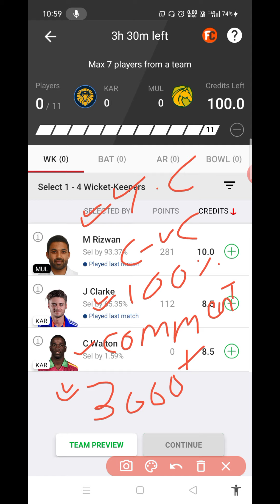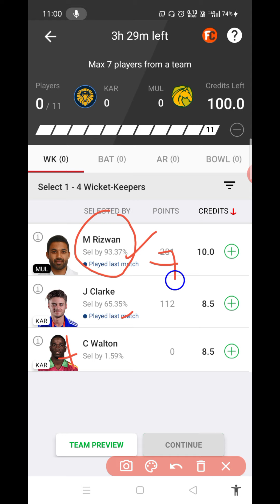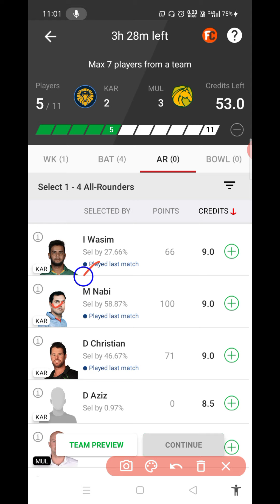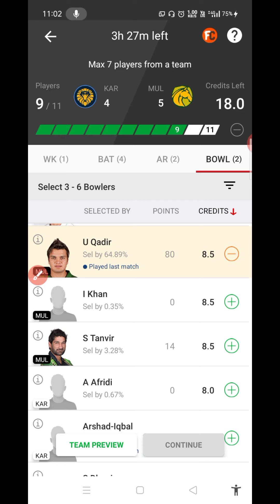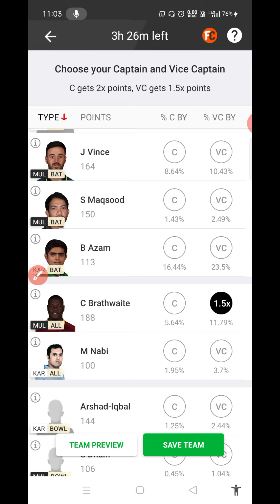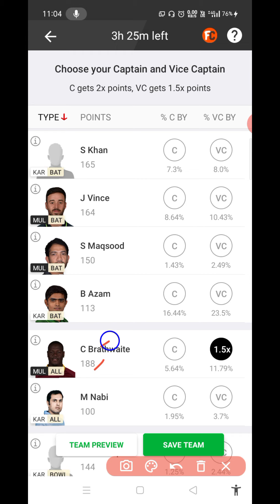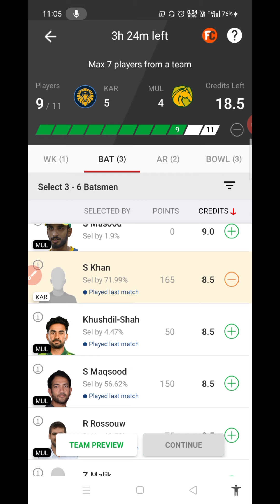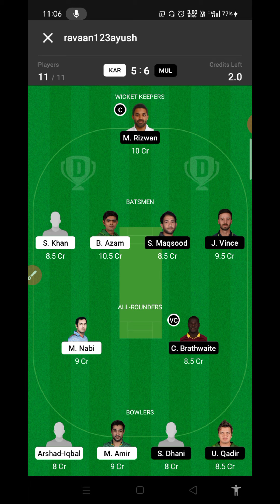KAR vs MUL 9th T20 Match Dream11 Team, KAR vs MUL Dream 11 Team, KAR vs MUL Dream11 Team